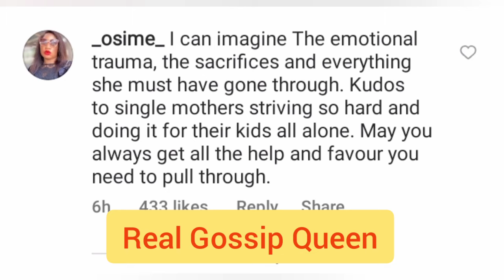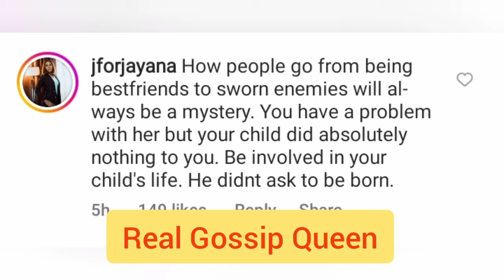Actress Yvonne Jegede Calls Out Her Ex-Husband On Mercy Johnson Live For Neglecting Their Son